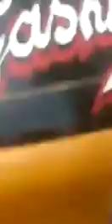grève de TAXI MAN en ce moment au Cameroun - suite aux mesures imposées face au COVID-19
CECI SE DÉROULE À YAOUNDÉ AU LIEU DIT MARCHÉ DES FLEURS.

Plusieurs CHAUFFEURS DE taxiS ont décidé de descendre dans la rue pour manifester leur mécontentement suite à la mesure prise par le gouvernement camerounais leur demandant de limiter le nombre de places dans les taxi.